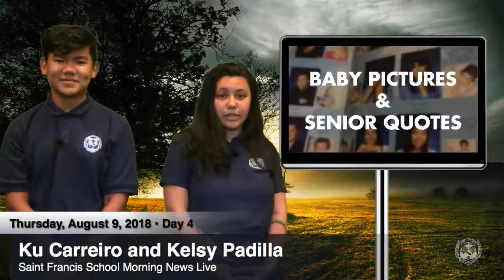SFS MNL 2018-2019: August 9, 2018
Anchor: Ku Carreiro
Co-Anchor: Kelsy Padilla